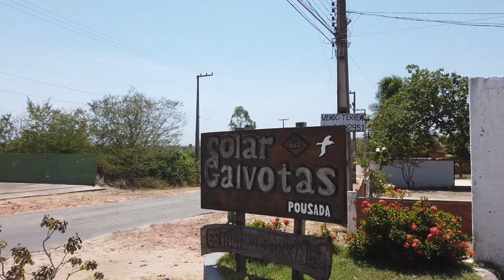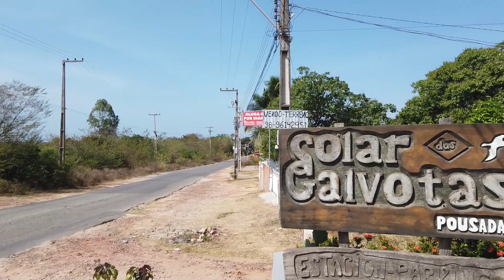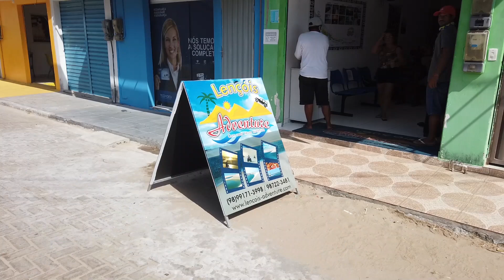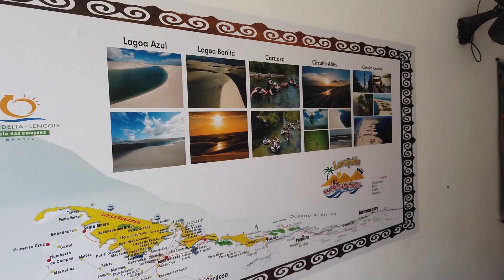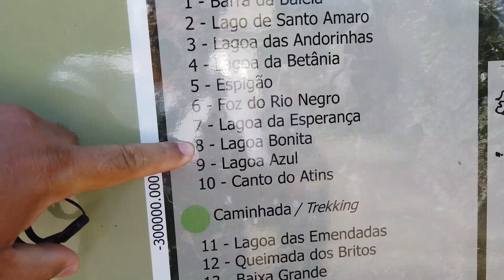SERÁ QUE VALE APENA? VEJA COMO CHEGAR NOS LENÇÓIS MARANHENSES POR BARREIRINHAS #961/2020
SERÁ QUE VALE A PENA?  VEJA COMO CHEGAR NOS LENÇÓIS MARANHENSES POR BARREIRINHAS.

Barreirinhas é a principal porta de entrada para o Parque Nacional dos Lençóis Maranhenses. Conhecer esse paraíso no Maranhão, o acesso pode ser feito de várias formas.

Geralmente os visitantes saem da capital São Luís até a cidade de pescadores, localizada a 260 km. A viagem de carro dura cerca de quatro horas, seja em veículo particular ou transporte público. Também é possível voar até o pequeno aeroporto de Barreirinhas com aviões fretados, que é bem mais caro.

Barreirinhas é uma cidade marcada pela rotina de pescadores e o movimento de agências de turismo, com  hotéis, pousadas e hostels que ficam na região central.

Os passeios para o Parque dos Lençóis Maranhenses custam em média R$ 80,00 por pessoa.  Visitamos o local em agosto de 2020.  Apenas veículos credenciados entram no parque.

Não é necessário pagar nenhuma taxa para entrar e o acesso é feito sempre por veículos 4x4, para facilitar o passeio pelas enormes dunas de areia. Esses transportes são conhecidos também como “jardineiras”. Adaptados, eles levam os visitantes em bancos na carroceria e foi assim que chegamos até o local.

Para chegar até o Parque Nacional dos Lençóis Maranhenses, as jardineiras geralmente saem do centro da cidade de Barreirinhas e vão até a margem do escuro Rio Preguiças.

O passeio começa na  curta travessia de balsa, logo após o caminho é feito por estradas de terra e areia até chegar ao parque. O trajeto dura em média de 30 a 40 minutos, dependendo do tipo de caminhonete que faz o percurso.  Achamos a viagem um pouco cansativa pois tivemos que ficar o tempo todo segurando firme  e "pula" bastante também.